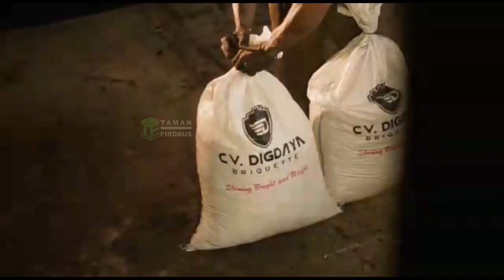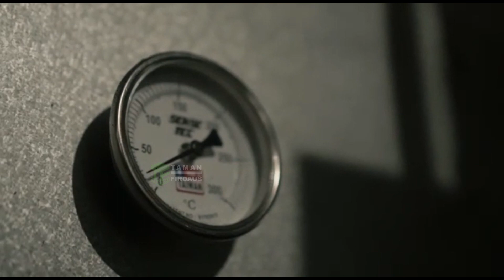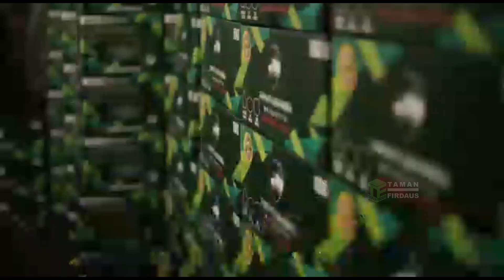coconut charcoal briquettes | charcoal briquette | Premium charcoal briquette origin Indonesia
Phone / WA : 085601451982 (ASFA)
Our Products
1. HAN COCO
SPECIFICATIONS
Moisture Content Max 6% | Ash Content Max 2,5% | Ash Color White or Cream | Fixed Carbon Content Min 80% | Smell No Smell | Ignition Time 8-10 minutes | Volatile Matter 14 – 15% | Burning Temperature Min 500o C | Calorific Value Min 7,300 Cal/gr | Burning Time 90-120 minutes.
2. HJ COCO
SPECIFICATIONS
3. JO COCO
SPECIFICATIONS